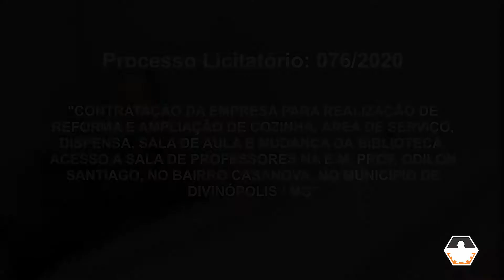Processo Licitatório 076 2020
Contratação de empresas para realização de reforma e ampliação de cozinha, área de serviço, despensa, sala de aula e mudança do Biblioteca, acesso a sala de professores na EM Prof "Odilon Santiago, no bairro Casa Nova, no município de Divinópolis/MG.